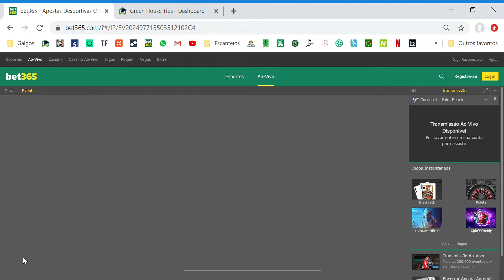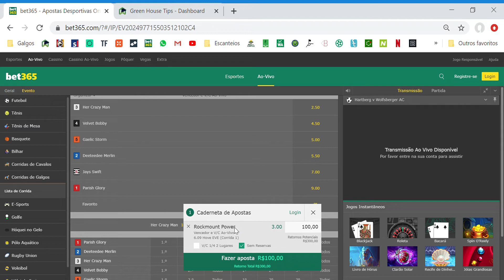Como fazer Back em um galgo na Bet 365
Neste vídeo, ensino como operar a favor da vitória do galgo.